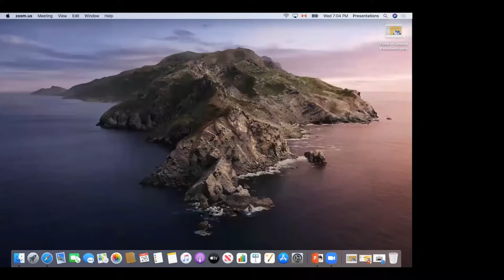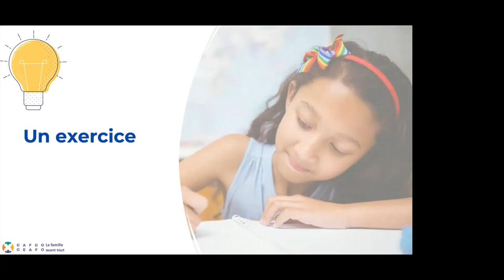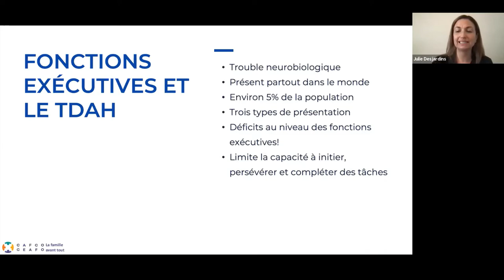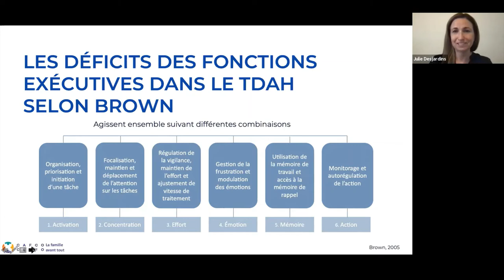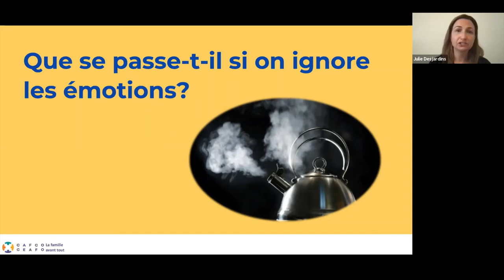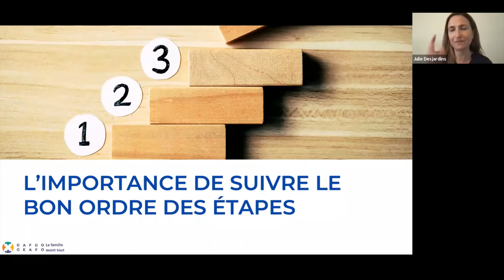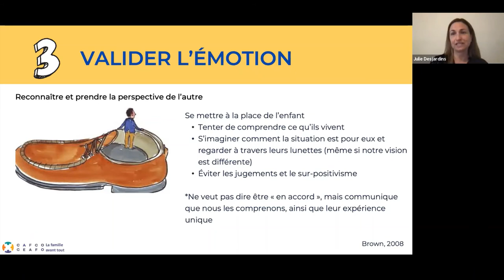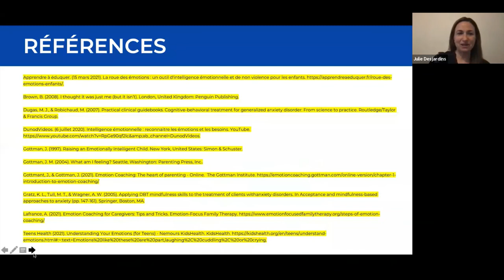TDAH et Gestion d’Émotions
Le trouble du déficit de l’attention/hyperactivité (TDAH) est un trouble neuro-développemental qui s’accompagne souvent de certains déficits fonctionnels. Parmi ses difficultés pouvant affecter la vie quotidienne des enfants ayant un TDAH se trouve celles concernant la gestion d’émotions. Cette présentation soulignera les stratégies pour aider aux parents à reconnaitre et étiqueter les émotions de leur enfant, valider leurs émotions, et gérer leurs émotions de façon positive.